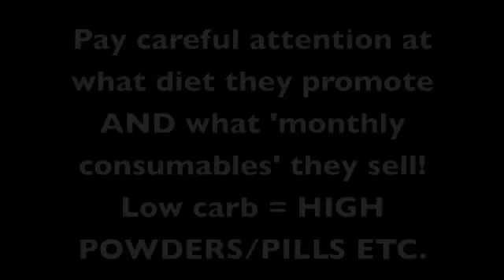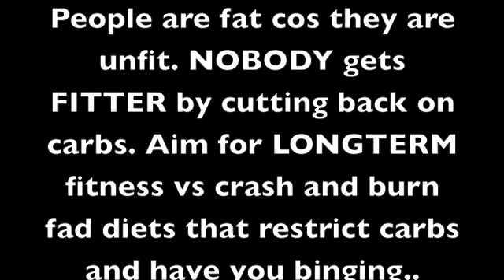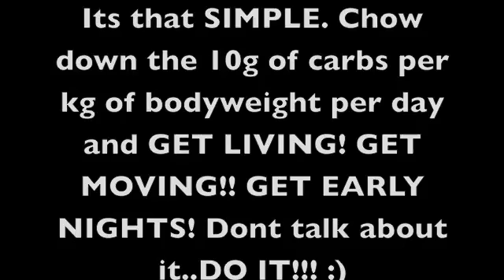WEIGHT LOSS Is it better to starve or live more #197